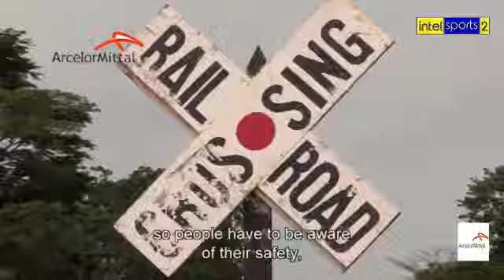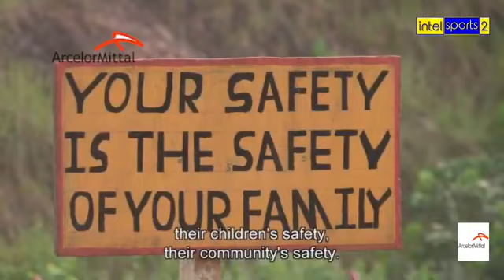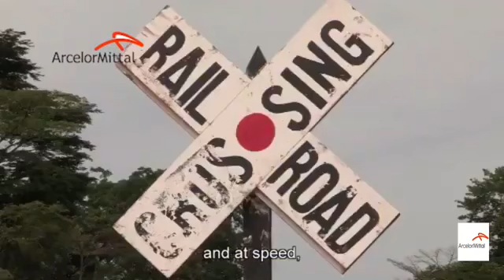Sinoe vs Gbapolu (National County sports Meet 2022/2023) | Courtesy: Intel Sports